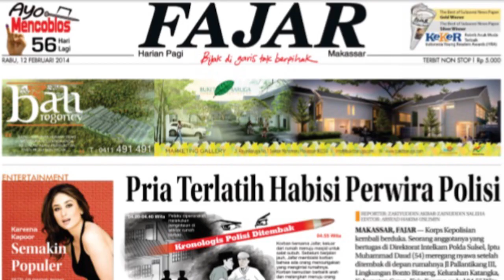Konyol! Pria Mabuk Bahagia saat Digerebek Bersama Wanita Penghibur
FAJAR.CO.ID, MAKASSAR - Dua Tempat Hiburan Malam (THM) didapati tengah beroperasi di tengah PPKM Mikro di Jalan Nusantara, Makassar. Dua THM itu digerebek oleh aparat karena masih melayani pengunjung di atas pukul 17.00 WITA.